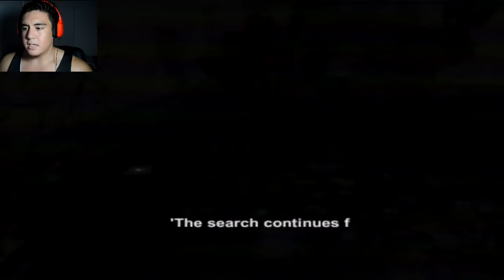SCARIEST GAME EVER!! | Power Drill Massacre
Powerdrill Massacre is the most terrifying game i have ever played. I'm happy to say I at least tried..and screamed like a giant pussy in the process.